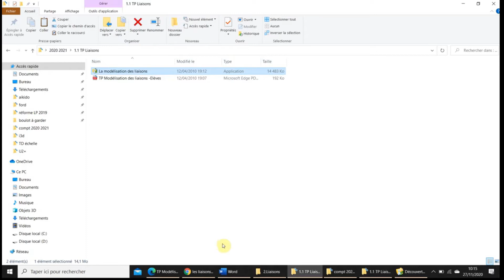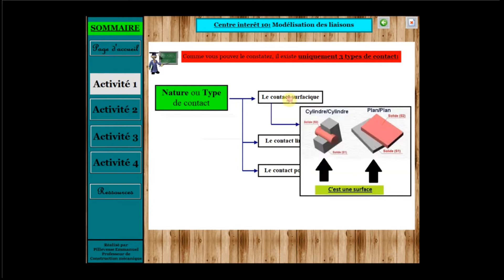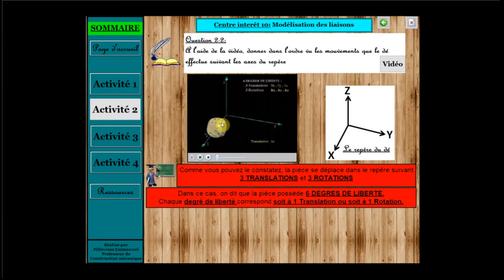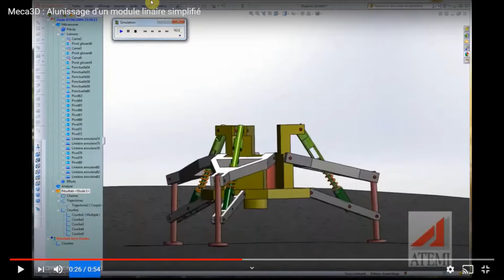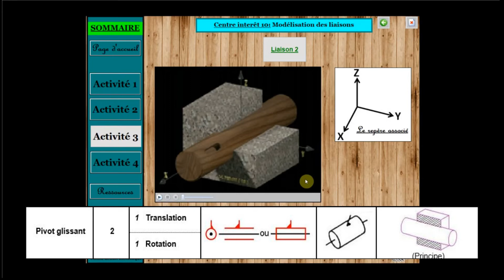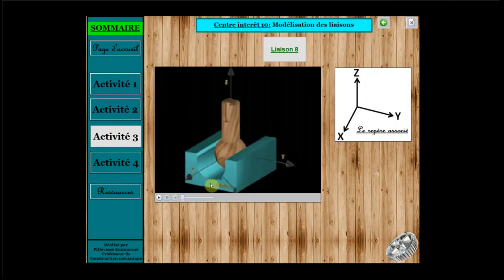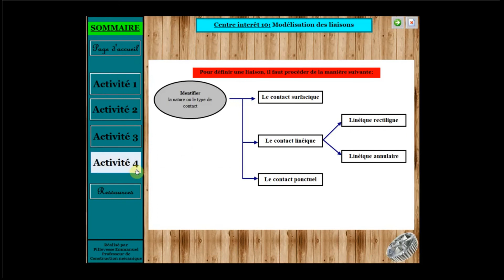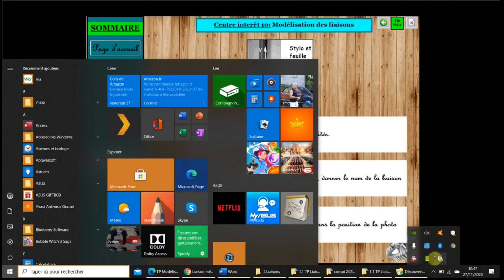Cours découverte - les liaisons : méthode, surfaces de contacts, caractérisation, représentation...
Cours découverte sur les liaisons mécaniques en construction au travers d'un document réalisé par M.PILLEVESSE Emmanuel .

1 . explication et rôle des liaisons.
2. les surfaces de contacts (nature).
3. les mouvement et le repère X;Y.Z
4. Caractérisation des 11 liaisons usuelles : réalisation du tableau doc ressources.
5. Exemple de caractérisation sur des systèmes simples.

voir ressource tableau liaison à compléter - doc élève -  ci-dessous